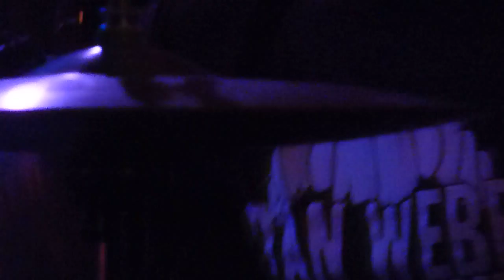Hero(n) - Daleks Have No Concept of Elegance (2010.11.22)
Hero(n) play their song "Daleks Have No Concept of Elegance" at Great Scott in Allston, MA on November 22nd, 2010.